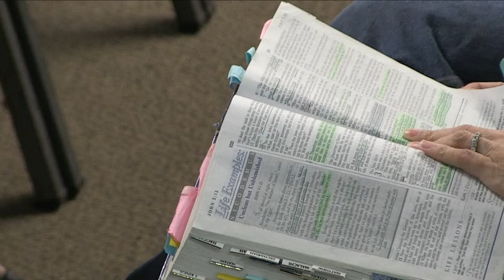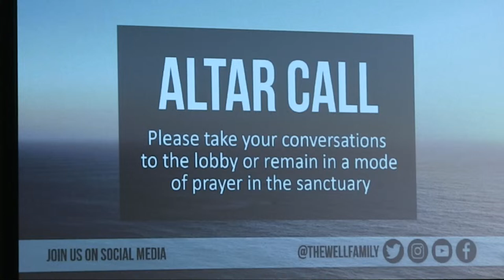No Condemnation - Pastor Napoleon Kaufman | The Well Sunday Celebration Service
We were all born with a flawed nature because of the fall of Adam. Jesus paid the price to redeem us from our sin and to remove condemnation. There is no condemnation when we walk in a newness of life in Jesus!

Join us for our Sunday Morning Celebration Service, streaming live and direct on Sunday Mornings @ 10:30 am PST, on our church app, YouTube Channel, Facebook, and on our from The Well Christian Community Church in Livermore, California